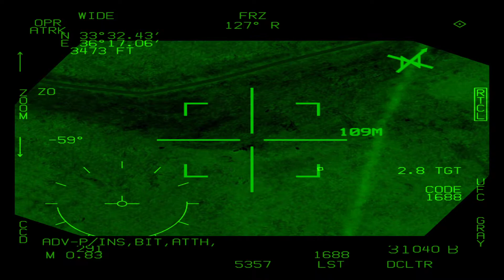F-18-FLIR JSOW HITS